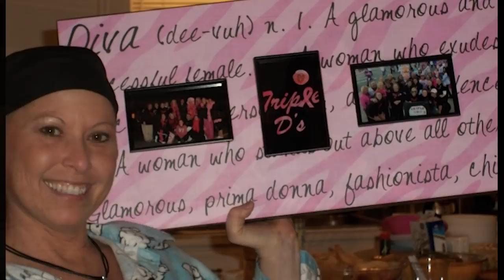Deb's Diamondhead Divas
Produced by Kash Pearce